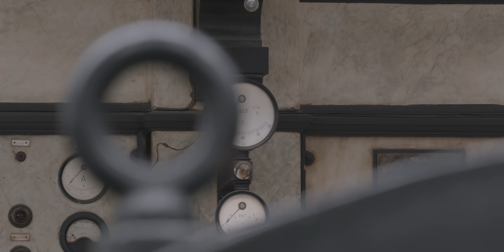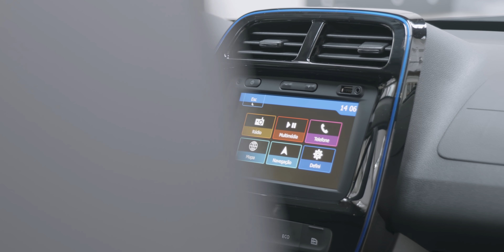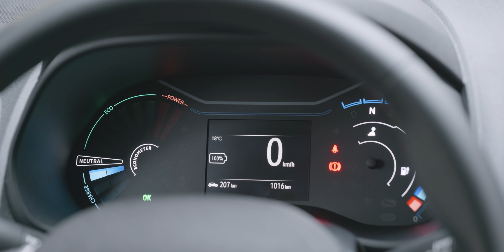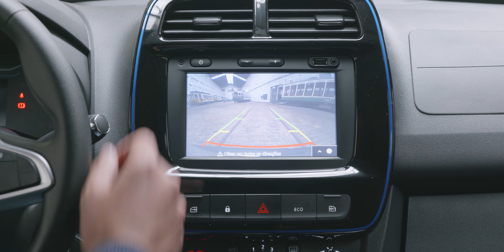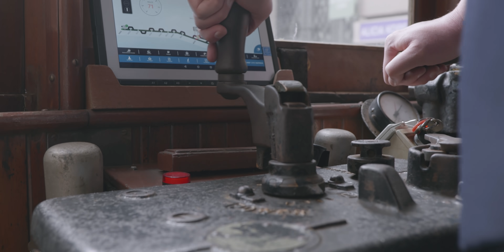Novo Dacia Spring (2022). O elétrico MAIS BARATO EM PORTUGAL tem apenas 44 cv, é suficiente?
Promessa cumprida. O Dacia Spring chega em setembro a Portugal e vai ser o carro elétrico mais barato que podes comprar. Mas com apenas 44 cv de potência será suficiente para enfrentar a cidade? A qualidade é suficiente? A autonomia anunciada é real? Qual é a garantia das baterias?

Neste vídeo respondemos a todas essas questões. Estrutura do vídeo:

00:00 Introdução
02:10 Exterior
03:37 Interior
06:40 Motor
09:17 Em cidade
10:42 Entrevista Guarda freios
11:49 Em estrada
12:53 Qualidade de construção
14:03 Consumos
14:45 Performance em estrada
15:20 Insonorização
16:00 Conforto de rolamento
18:32 Notas Finais

Na versão base, o Dacia Spring vai estar disponível no nosso país por apenas apenas 16 800 euros. Um valor bastante distante do seu «primo» Twingo Electric, cujo preço arranca nos 22 200 euros. Se tivermos em conta os incentivos do Estado, o preço torna-se ainda mais baixo, descendo para os 13 800 euros.

O local escolhido para este test-drive foi o Grande Porto. Arrancámos do Museu do Carro Elétrico e percorremos mais de 120 km para descobrir todos os prós e contras deste proposta da marca romena cuja produção é «made in China». Pelo meio ainda houve oportunidade para testar um elétrico com mais de 100 anos.

As encomendas já abriram e a procura está a surpreender os responsáveis da marca. O pequeno elétrico da Dacia, que no mercado brasileiro chama-se Renault Kwid, está a ter uma enorme aceitação na Europa.